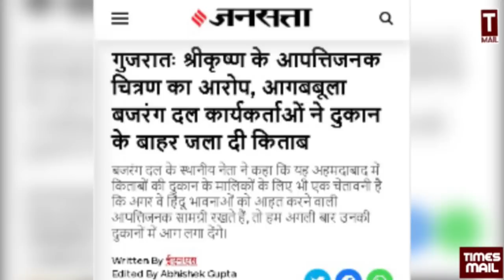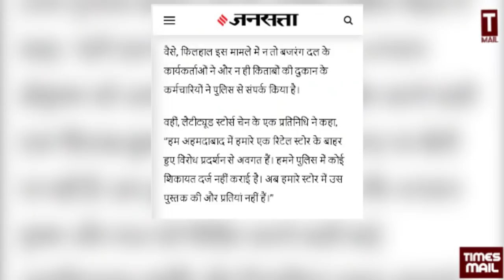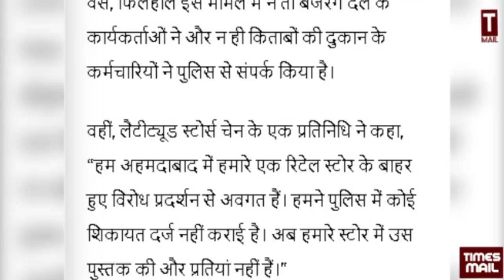हिन्दू की दुकान में घुसा बजरंग दल, जमकर मचाया.. | Harshita Mishra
In Ahmedabad, Gujarat, activists of Bajrang Dal organization burnt a book outside a book shop. This incident was carried out on the night of 28 August.